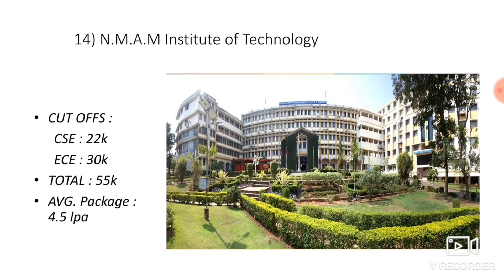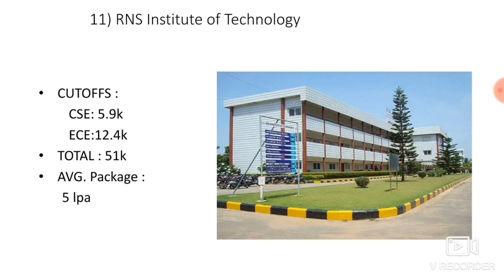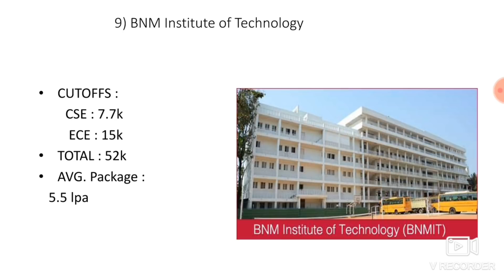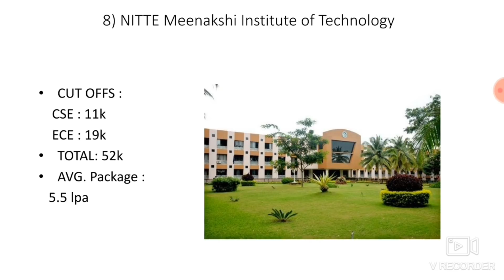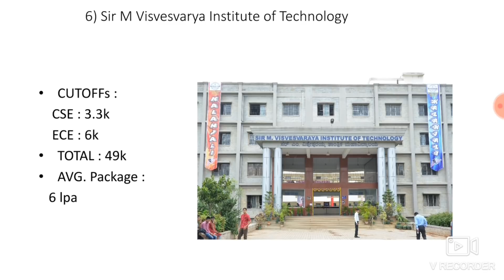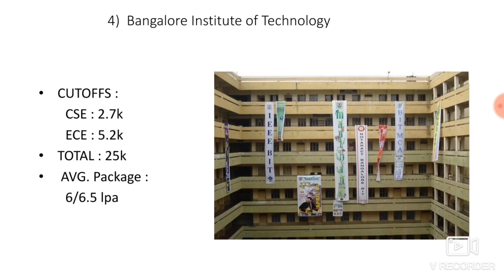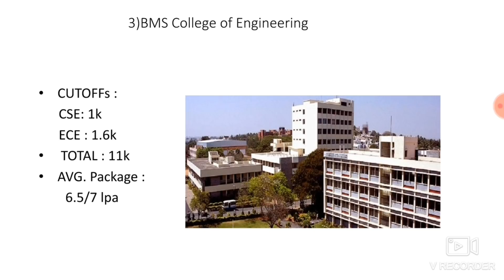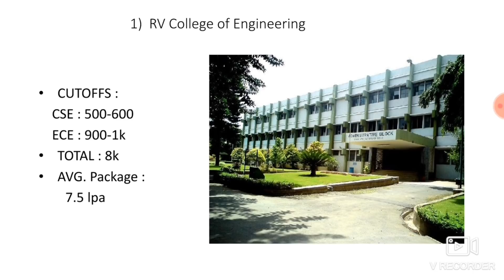Top 14 Colleges Under COMEDK 2020|Cutoffs|Placement|Campus|College life | Riddhi Roy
In this video you can know about COMEDK 2019 top colleges and their campus , Cutoff , placement, College life etc...Must Watch..

Previous videos :
.Actor : Riddhi Roy
Editor: Riddhi Roy
Writer: Riddhi Roy